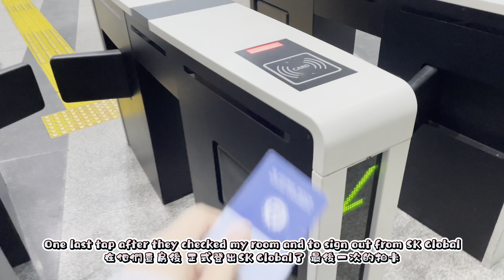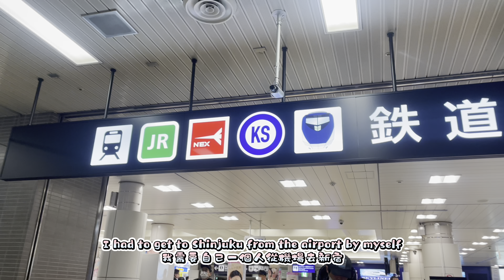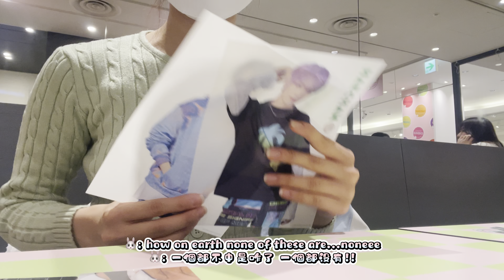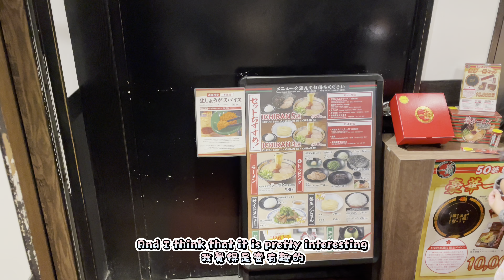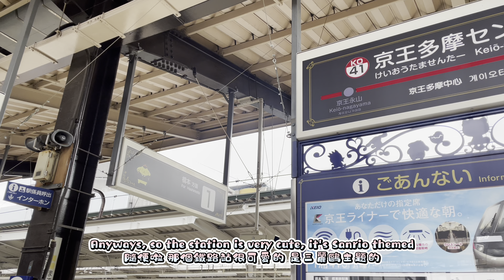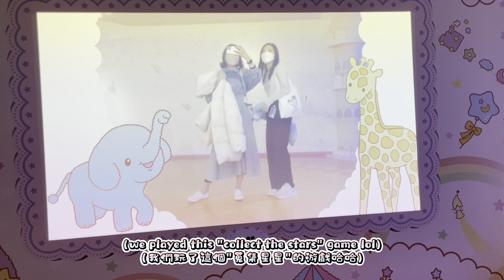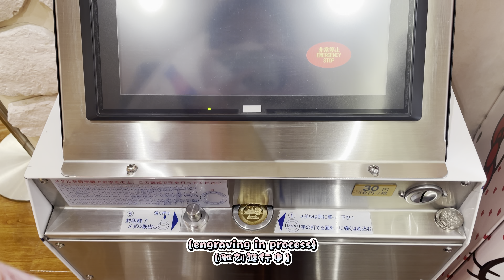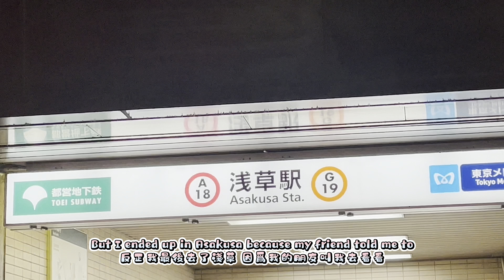[🇯🇵VLOG] Tokyo pt.1 | @NCTDREAM cafe, Sanrio Puroland, Tokyo Tower, Asakusa, Senso-ji, Sukiyaki...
FINALLY I'M BACK!
Beat my procrastination and edited my Tokyo vlog from December 2022 LOL I know...it's been more than a year now...but I made it!!

(I will attach the locations later)